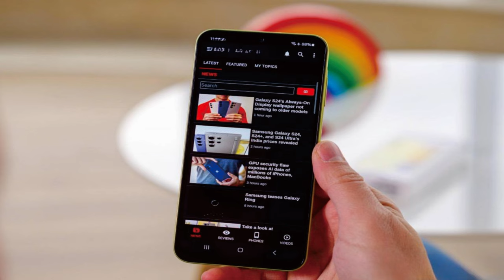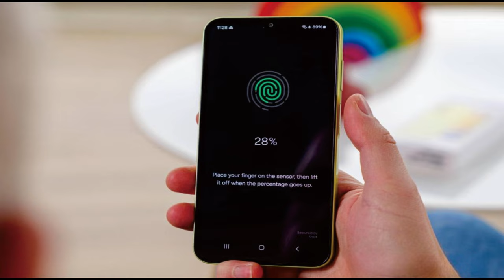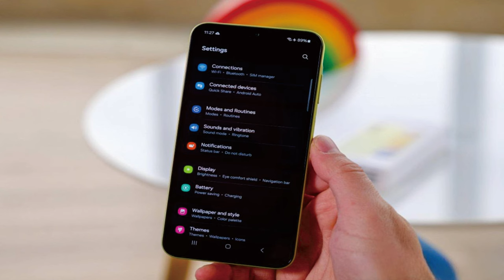Samsung Galaxy A25 @mrawichannel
mrawichannel

Sekilas spesifikasi Samsung Galaxy A25:
Badan: 161.0x76.5x8.3mm, 197g; bagian belakang dan bingkai plastik, bagian depan kaca.
Layar: Super AMOLED 6,50", 120Hz, 1000 nits (HBM), resolusi 1080x2340px, rasio aspek 19,5:9, 396ppi.
Chipset: Exynos 1280 (5 nm): Octa-core (2x2.4 GHz Cortex-A78 & 6x2.0 GHz Cortex-A55); Mali-G68.
Memori: RAM 128GB 6GB, RAM 128GB 8GB, RAM 256GB 8GB; microSDXC (menggunakan slot SIM bersama).
OS/Perangkat Lunak: Android 14, One UI 6.
Kamera belakang: Lebar (utama): 50 MP, f/1.8, PDAF, OIS; Sudut ultra lebar: 8 MP, f/2.2, 120 derajat; Makro: 2 MP, f/2.4.
Kamera depan: 13 MP, f/2.2, (lebar).
Pengambilan video: Kamera belakang: 4K@30fps, 1080p@30fps, gyro-EIS; Kamera depan: 1080p@30fps.
Baterai: 5000mAh; kabel 25W.
Konektivitas: 5G; SIM Ganda Hibrid; Wi-Fi 5; BT 5.3; NFC; jack 3,5mm.
Lain-lain: Pembaca sidik jari (dipasang di samping); speaker stereo; Penginderaan jarak virtual.